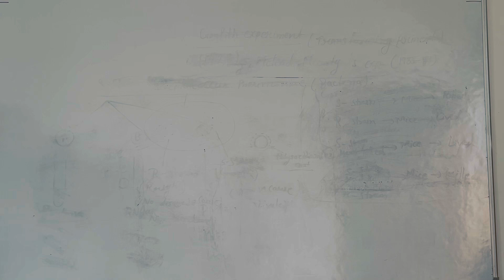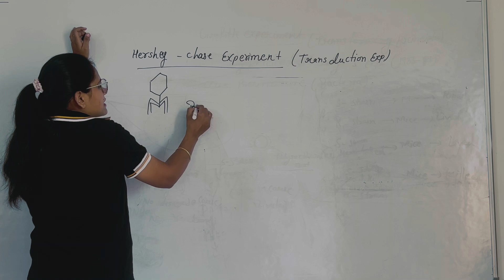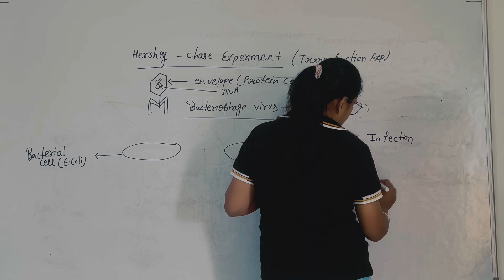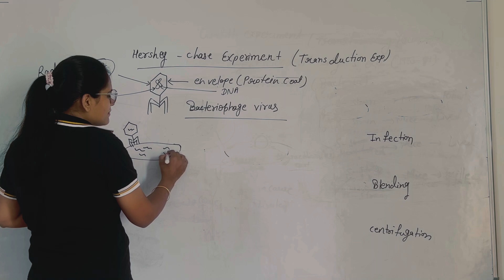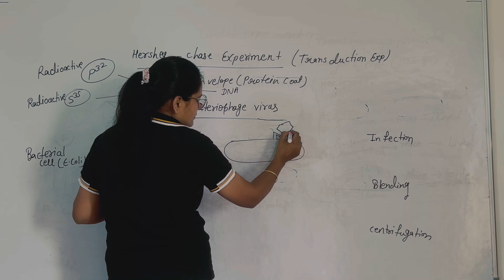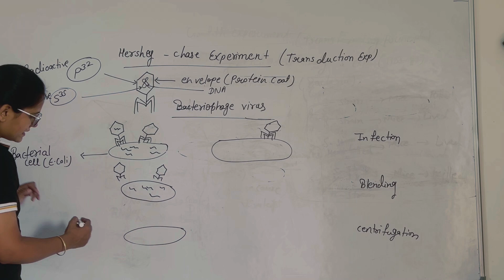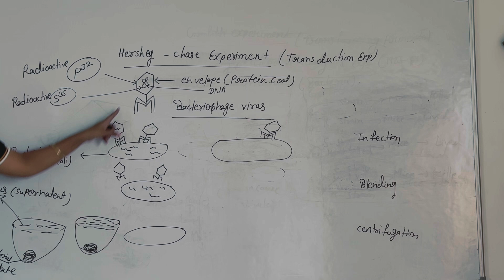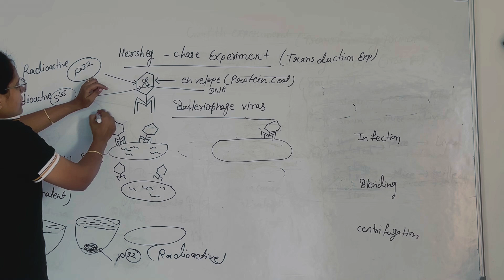Hershey Chase Experiment Explained | Class 12 Biology | DNA as Genetic Material | CBSE & NEET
In this video, we dive into the Hershey Chase experiment, an iconic study that helped confirm DNA as the genetic material, critical for Class 12 Biology. This detailed explanation covers the bacteriophage experiments conducted by Alfred Hershey and Martha Chase, illustrating the significance of their findings in molecular genetics. Whether you're preparing for CBSE Class 12 board exams, NEET, or just looking to understand the central role of DNA, this video breaks down the process step-by-step in an easy-to-understand format. Perfect for quick revision or in-depth learning!